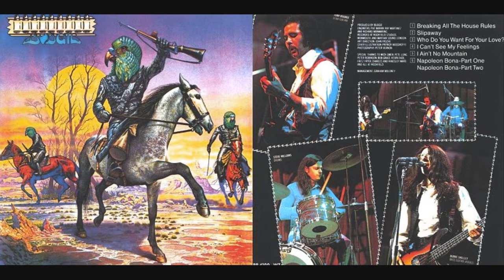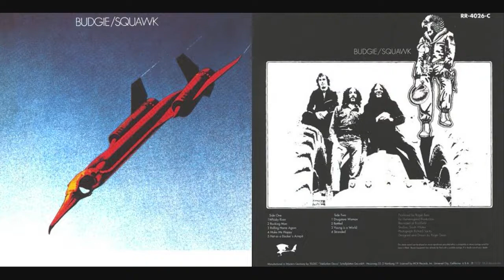Budgie - LIVE 4/30/78 Part 2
A live performance at A&M studios from 4/30/78. From the CD "Heavier Than Air: Rarest Eggs" released by NMC records in 1998.
Put together by A&M in 1978 to promote some of their contracted bands it was broadcast on FM and was a popular bootleg until NMC remastered it and gave it an official release with many other live performances.

This concert was among the last recorded of the Shelley/Bourge/Williams lineup before Bourge left, and as they had been touring for years it is a highly polished and tight performance by the boys

Part 2 features:
In For The Kill / You're The Biggest Thing Since Powdered Milk
Love For You And Me